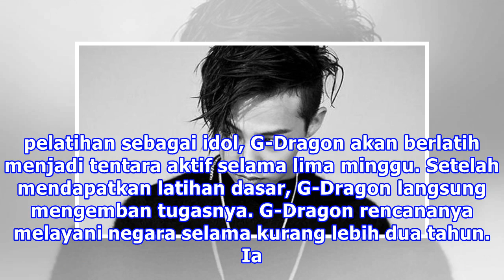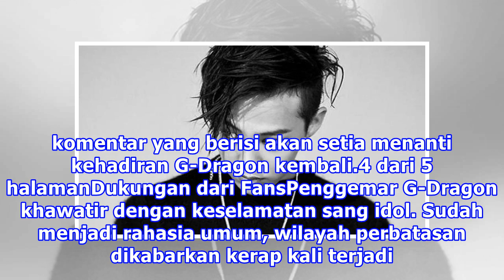Tugas Berat Menanti, G-Dragon Big Bang Jadi Pasukan Perbatasan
Liputan6.com, Seoul - G-Dragon, member Big Bang kedua yang melakukan kewajibannya membela negara. G-Dragon mulai masuk wajib militer hari ini, Selasa (27/2/2018). Sebelum bertugas sebagai tentara aktif, G-Dragon mendapatkan pelatihan di Divisi Infanteri Cheorwon yang berlokasi di Provinsi Gangwon, K...